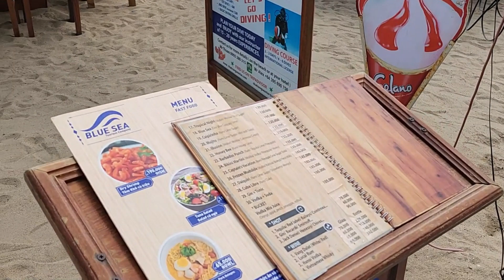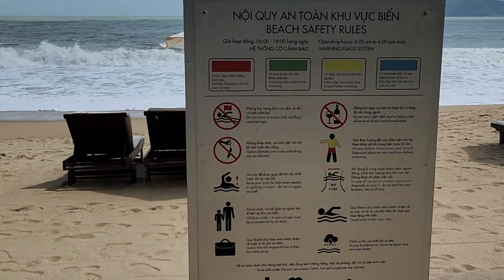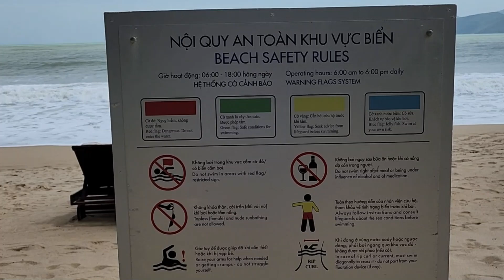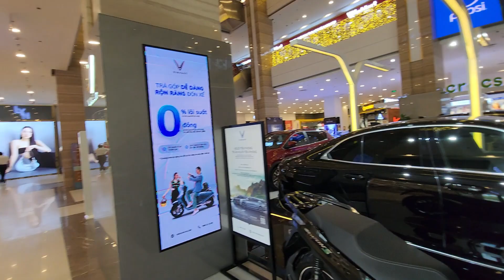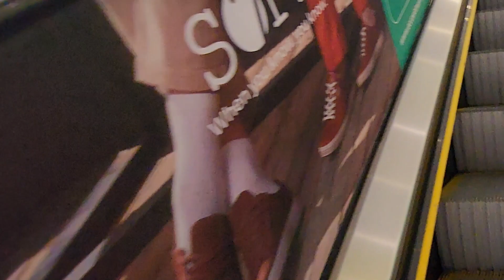Vietnam Nha Trang Short Walkabout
Walkabout the local area
Starting to feel a little better so went on a little walkabout around Nha Trang Vietnam